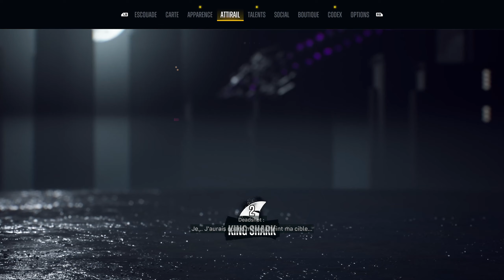SUICIDE SQUAD KILL THE JUSTICE LEAGUE FR #3 - PINGOUIN rejoint la Fête !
Voici le 3ème épisode du let's play FR de Suicide Squad: Kill the Justice League sur Xbox Series X [Gameplay Français]